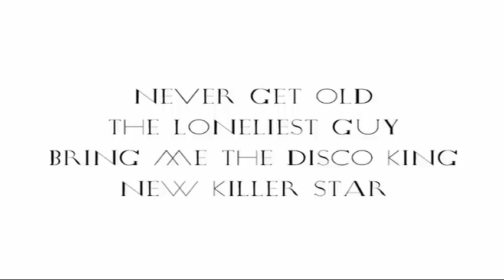David Bowie 'New Killer Star' (NYC Version).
SME.New Killer Star (Radio Edit) - David Bowie Sound recording
1:00 - 5:31  play match WMG SME On behalf of: PLG UK Catalog